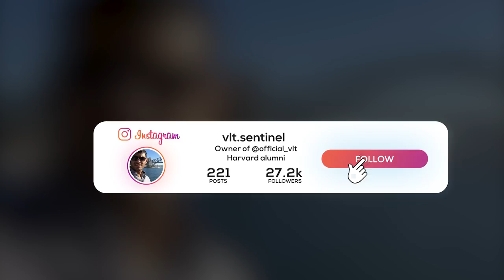How to whiff like a ferooo